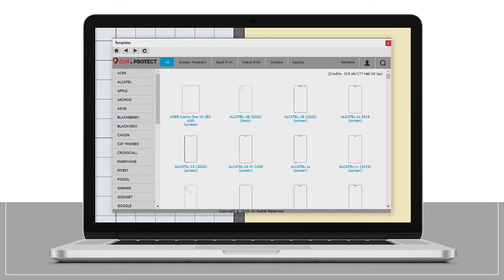Cut & Protect NEW V2 | Vidéo Produit FR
Nouvelle vidéo tournée et réalisée pour la nouvelle version de Cut & Protect, une machine de découpe de films de protection pour smartphone et tablette.
La vidéo a pour objectif de présenter les spécificités de la nouvelle machine.

Mise en valeur d’un produit via une vidéo publicitaire.